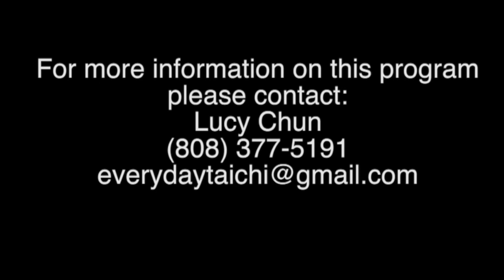Commencing Form by everydaytaichi ken chun, Honolulu, Hawaii